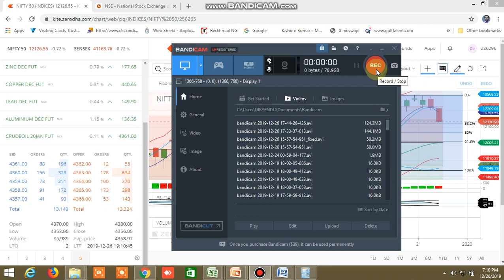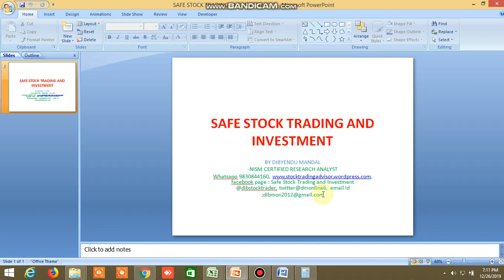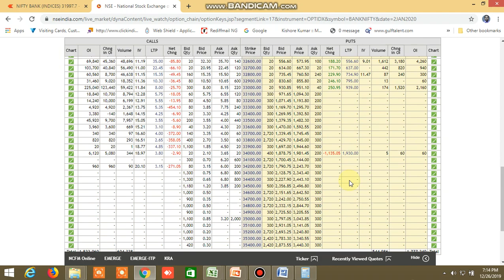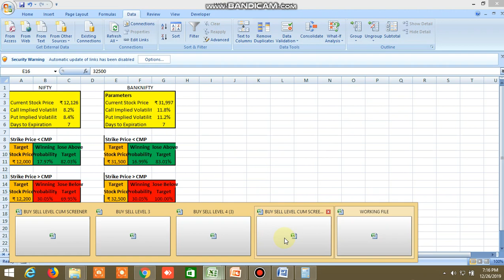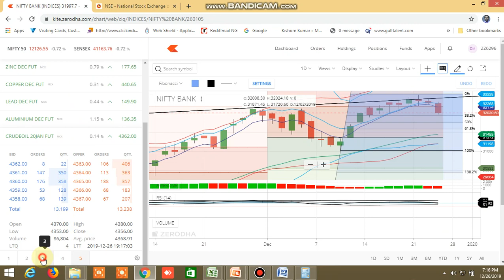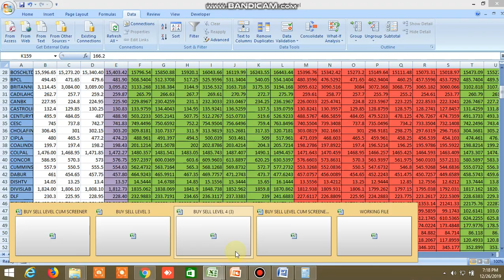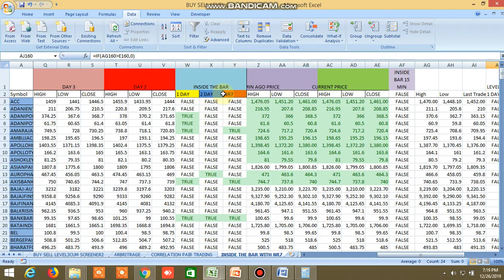NIFTY BANKNIFTY DIRECTION FOR TOMORROW 27.12.2019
Trade safely through pair trading , equity, futures, options , commodity for safe and secure profit, Safest and sure Buy sell levels will be provided with high accuracy , position sizing and stoploss will be given, buy sell levels cum screener will be given in excel file at the end of the day and 3-4 times live market updates, download the sample file through this

Aq